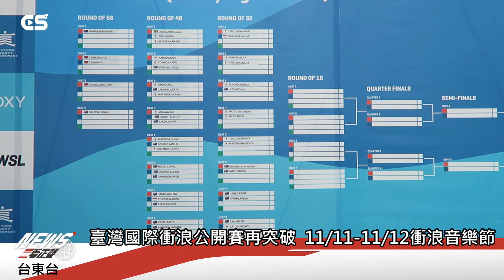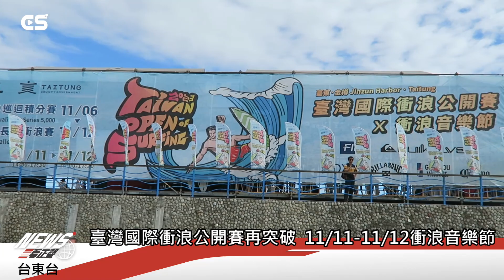【CSNEWS​​​】臺灣國際衝浪公開賽再突破 11/11-11/12衝浪音樂節/CS看正聲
備受國際矚目的臺灣國際衝浪公開賽於臺東東河鄉金樽漁港盛大開跑，今年首次同時舉辦WSL(世界衝浪聯盟)QS5,000 男/女短板積分賽及國內職業長板衝浪賽，共計超過10個國家，近200位國內外衝浪選手齊聚臺東金樽。今年賽事活動首次突破以【臺灣國際衝浪公開賽X衝浪音樂節】的型態呈現，首度推出全新衝浪音樂品牌-衝浪音樂節，11月11日至12日週末兩天將接連開唱，以最刺激精彩的賽事結合最青春的搖滾。